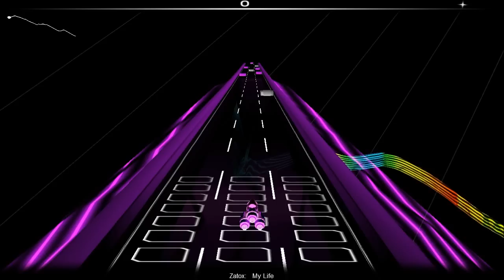[Hardstyle] Zatox - My Life (Radio / Bassleader 2012 Edit)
Lyrics:

You may know my name,
but you don't know my pain,
I can't stand the light,
I'm from the dark side,
I may look the same,
but I ain't playing games,
I can't die, cause the music is my life.
my life,
my life.
And I will live it til the night is fucking done.

my life,
my life.

Zatox - My Life (Bassleader 2012 Edit)

or iTunes.
I do not support any illegal music sharing.